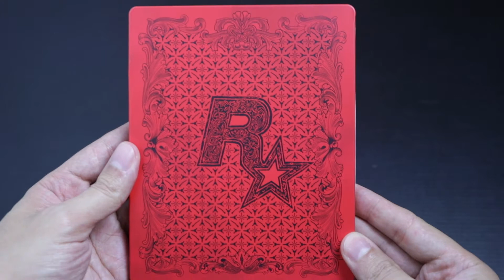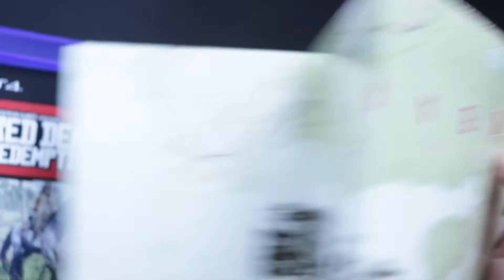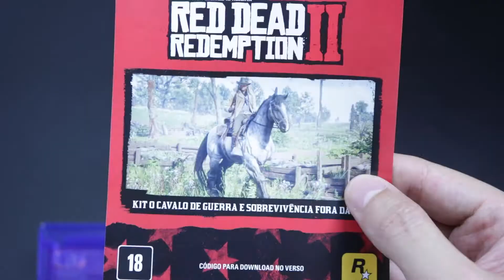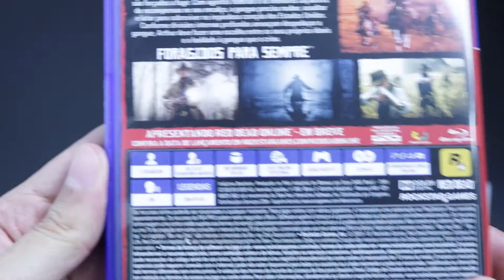Unboxing 📦 PS4 Red Dead Redemption II Steelbook PT-BR 📦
Unboxing da edição Red Dead Redemption II Steelbook para PS4 que foi vendida oficialmente no Brasil.

Onde comprar:
Atualmente esta edição está esgotada